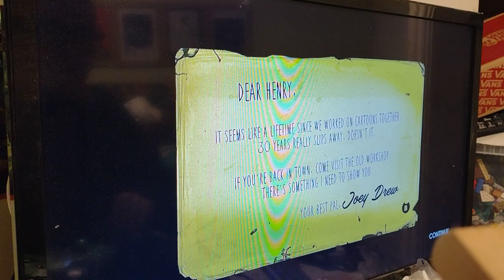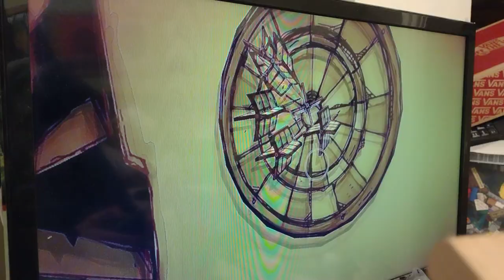MT Tripod plays bendy and the ink machine chapter 1